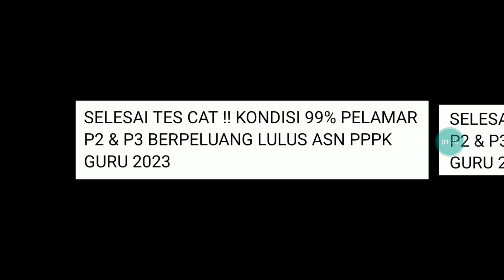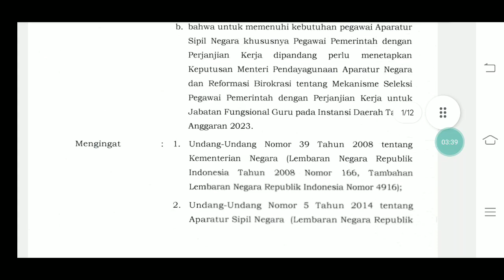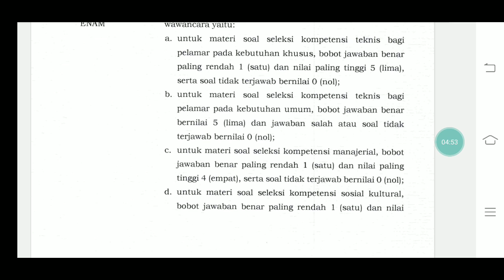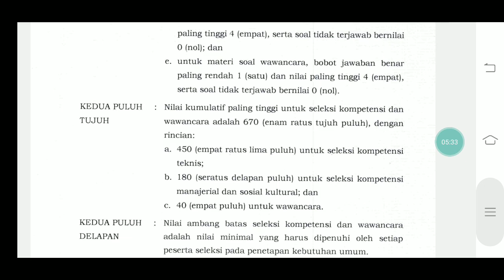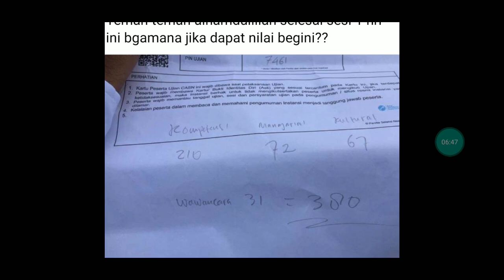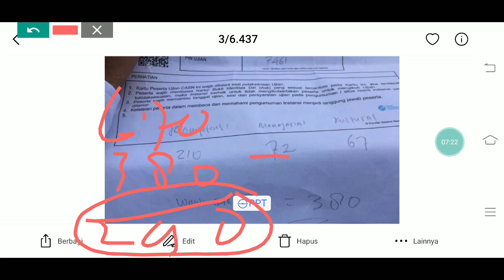SELESAI TES CAT !! KONDISI 99% PELAMAR P2 & P3 BERPELUANG LULUS ASN PPPK GURU 2023